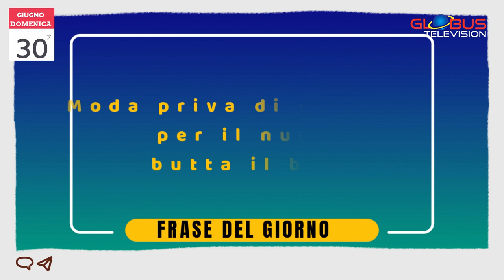OROSCOPO Appuntamento con le Stelle: 30 Giugno 2024 GLOBUS TELEVISION